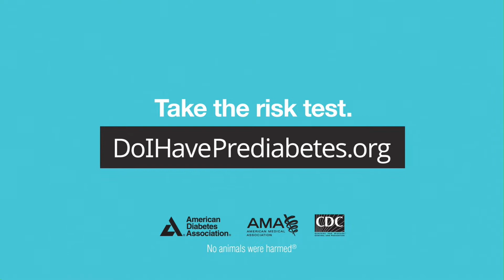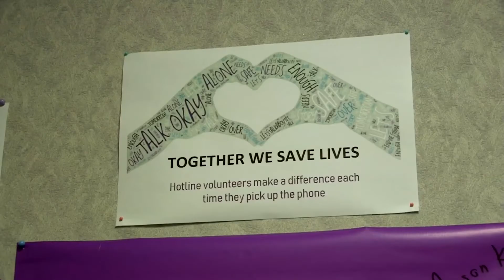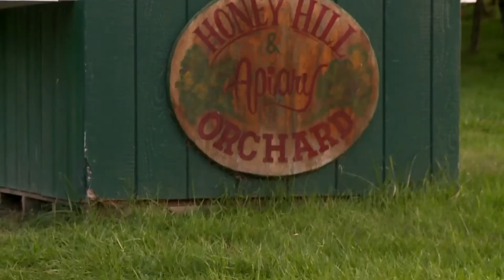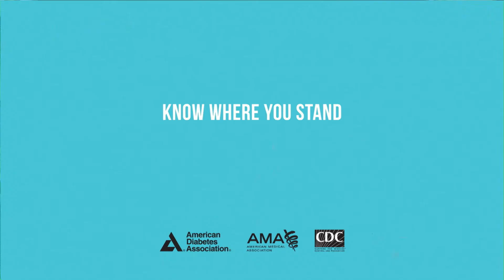Juice and Java | September 21st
Juice and Java Hosts Morgan Trau and Gabrielle Caracciolo have this week's top stories. Juice and Java Weather Anchor Carmella Boykin looks at the storms sweeping the country. Juice and Java Hosts take a trip to a bee farm.